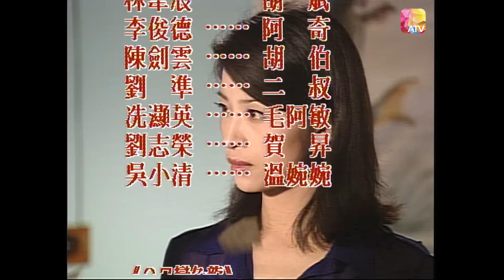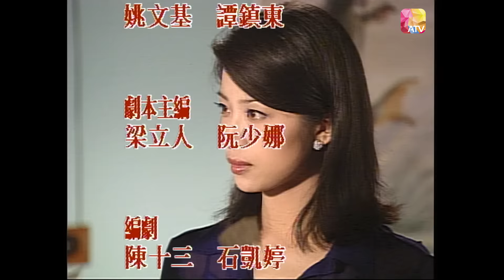《97變色龍》19 - 尹天照、謝雪心、王薇、林韋辰、萬綺雯 | The Year of Chameleon | ATV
一宗轟動全城的爭產事件主人翁富商馮德昌，在年輕妻子藍碧梅與情夫何銘希的陰謀策劃下奪去全部產業，昌在臨死前托好友賀昇為三兒女討回公道，爭產事件將家族成員一同捲入鬥爭漩渦。
「九七回歸」臨近，香港政治氣氛緊張，形形式式的變色龍各出奇謀，有人不惜利用感情以達目的，有人腳踏實地、把握時機，最終脫穎而出。
所有人均營營役役，目的只為要成為這個獨特時代的大贏家。

After a sensational property disputes, the rich businessman Feng Dechang's all property was taken by his young Lan Bimei and her lover He Mingxi. Before Feng Dechang died, he told his friend He Sheng and his three children to avenge. The entire family is involved in a war.
As "Nighty-Seven Return" was getting closer, Hong Kong's politics are under stress, and a lot of different kinds of people are planning conspiracies. Someone was using their relationships to reach goals. However, there are still people working hard and deligent.
People in this era is trying to become the big winner under this time.